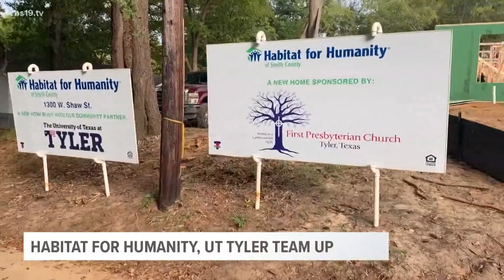Habitat for Humanity, UT Tyler students team up to build homes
While the home will be a standard build for the organization, this one is special in many ways.